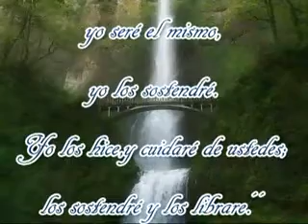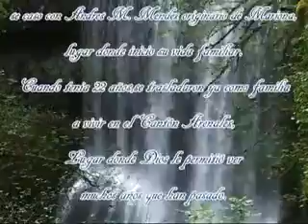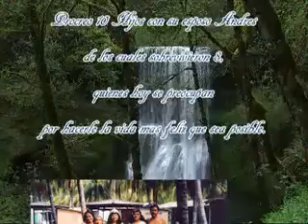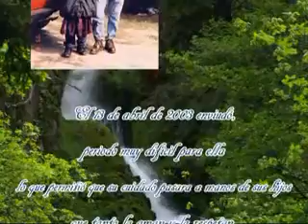CUMPLEAÑOS 89 DE MARIA BARAHONA CRUZ